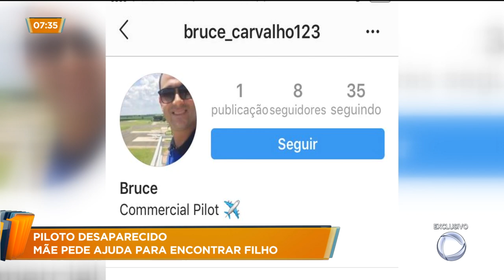PILOTO DESAPARECIDO: MÃE PEDE AJUDA PARA ENCONTRAR FILHO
O piloto de avião Bruce Lee Carvalho está desaparecido há quase um mês e a polícia ainda não tem pistas do paradeiro dele. A mãe do piloto conversou com exclusividade com a repórter Luciana Braz. Ela acredita que o filho ainda está vivo e pede ajuda para encontrá-lo.